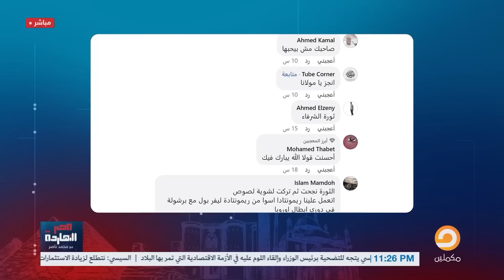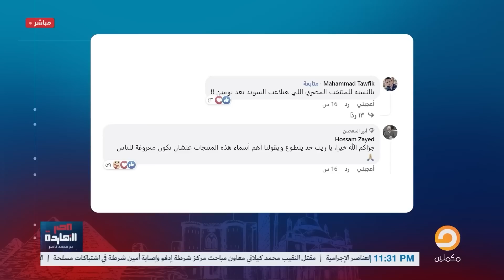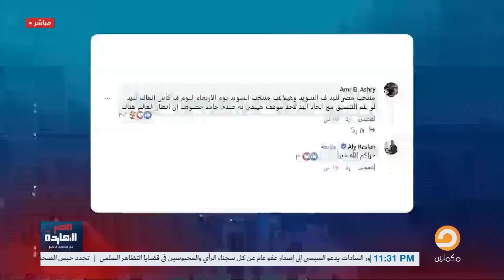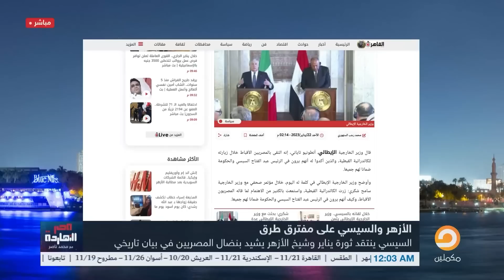خلاف جديد بين الأزهر والسيسي بسبب ثورة يناير.. المقابلة الكاملة مع ضيوف محمد ناصر